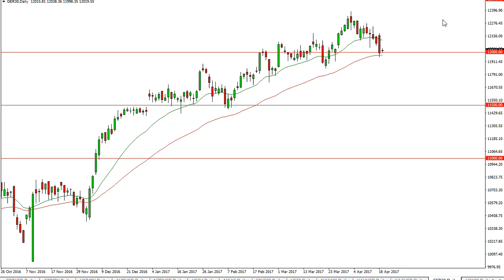Dax Technical Analysis for April 20 2017 by FXEmpire.com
The DAX did very little during the day on Wednesday, as the €12,000 level has a significant amount of psychological significance... For the full article go - DAX Forecast April 20, 2017, Technical Analysis.Find more information about Forex and Commodities News Technical Analysis Fundamental Analysis and Brokers on FX Empire